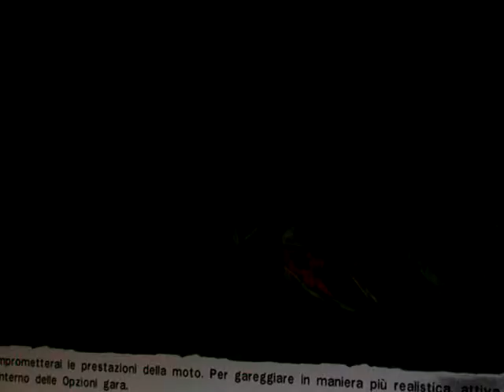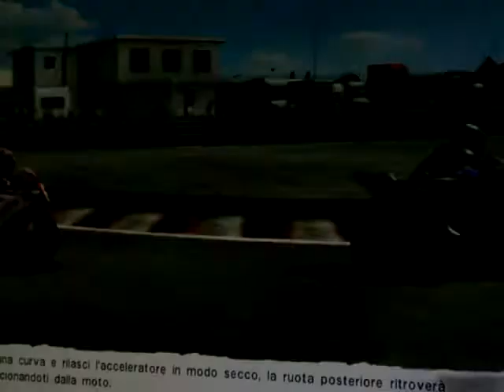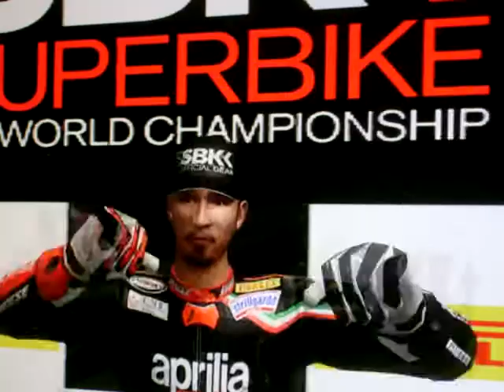sbk 2012 generation Max Biaggi.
sbk 2012 ps3